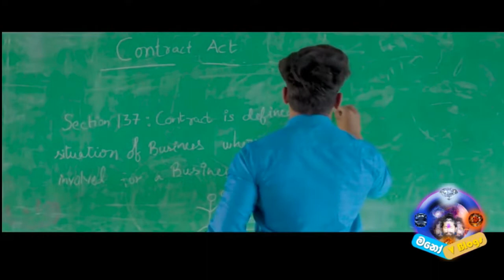Sadu Singing 01